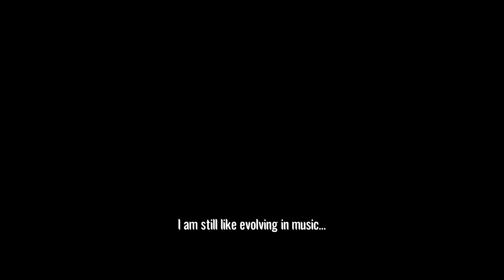I am Laycon | Coming Soon on 11 February | Showmax Naija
Will he achieve his ambition to blow? Join Big Brother Naija S5 winner Laycon on his journey to fame. I am Laycon will follow Laycon on his journey to fame and everything that comes with it.

I am Laycon is coming soon on 11 Feb 2021, only on Showmax.